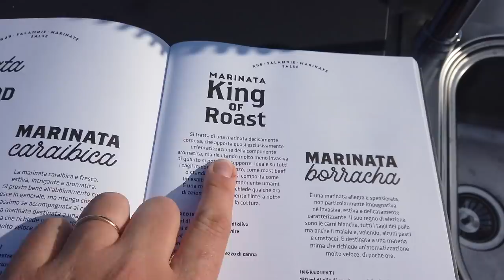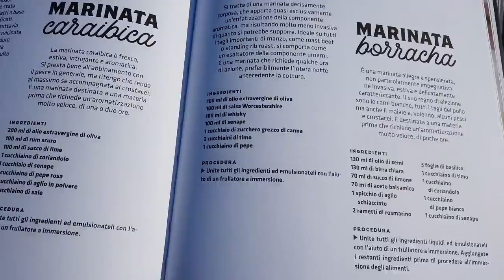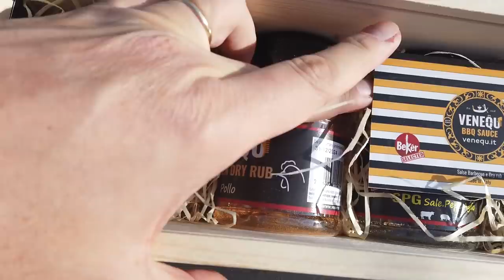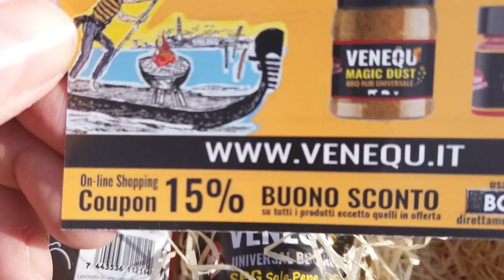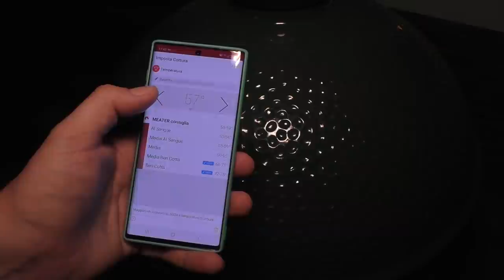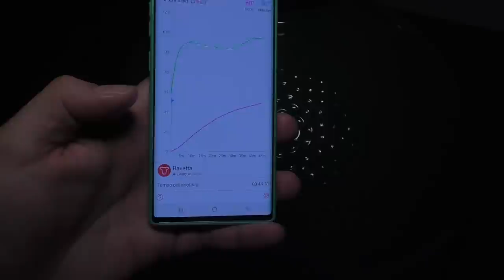La bavetta grande. O flap meat. Dentro al Big Green Egg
Ho messo una flap meat dentro al Big Green Egg. In un altro modo? Ho messo una bavetta grande dentro al barbecue. Chiamatela come volete quindi: bavetta, vacio argentino, obliquo, l'importante è vestirla nel modo giusto. Noi lo abbiamo fatto in due modi: con il magic dust di Venequ e con la marinata King of roast di Marco Agostini, ricetta riportata sul magnifico Universo BBQ. Io vi metto sotto tutti i dettagli, intanto qui abbiamo prima marinato, poi cotto a bassa temperatura, e poi passato su fiamma. Com'è venuto il tutto? Giudicatelo voi, come sempre. Dove ho trovato la flap meat? Alla Metro, pagando molto poco, il che mi fa pensare che sia l'ennesimo taglio bistrattato ma pieno di gusto, da tenere in considerazione! Come sempre, per il Big Green Egg tutte le info su

Credits con il codice BORDONS -15%

Universo BBQ